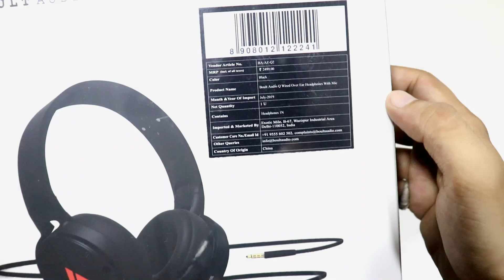Boult Audio Bass Buds Q2 Over-Ear Headphone at Rs. 699 on Amazon | Unboxing & Review in Hindi.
Boult Audio Bass Buds Q2 Over-Ear Headphone

All Earphones List that i Ever Unboxed and Reviewed on Channel.

1. Wired In-Ear Earphones :-

2. Wireless In-Ear Earphones :-

3. Wired Headphones :-

4. Wireless Headphones :-

5. True Wireless Earbuds :-

Help Tech Mania Channel in Return, via buying your gadget from below links
Flipkart Sale

Flipkart Big Diwali Sale 21st to 25th Oct deals

Top TV Deals on Flipkart

1. Vu Pixelight (43 inch) Ultra HD 4K Smart TV

2. MI TV 4X Pro (43 inch) 4K TV

3. Motorola (43 inch) 4K TV

4. Samsung Super 6 (43 inch) 4K Smart TV

5. Thomson (43 inch) Full HD Smart TV

6. Thomson B9 Pro (40 inch) Full HD Smart TV

7. Vu Ultra Smart (40 inch) Full HD Smart TV

8. iFFALCON by TCL (40 inch) Full HD Smart TV

9. Mi TV 4A Pro (43 inch) Full HD Smart TV

Top Washing Machine Deals on Flipkart

1. Onida 6.2 kg Fully Automatic Top Load(11,499)

2. MarQ by Flipkart 6.5 kg Fully Automatic Top Load(11,499)

3. IFB 6 kg 2D Wash Fully Automatic Front Load(21,490)

4. LG 6 kg Inverter Fully Automatic Front Load(24,999)

5. Bosch 6.5 kg Inverter Fully Automatic Front Load(27,490)

Top Refrigerator Deal on Flipkart

1. Whirlpool 190 L Direct Cool Single Door 3 Star Refrigerator(11,490)

2. Sansui Pro Fresh 195 L Direct Cool Single Door 3 Star Refrigerator(11,490)

3. Godrej 190 L Direct Cool Single Door 3 Star Refrigerator(13,490)

4. Samsung 192 L Direct Cool Single Door 5 Star Refrigerator(18,490)

5. MarQ by Flipkart 252 L Frost Free Double Door 3 Star Refrigerator(18,990)

6. LG 260 L Frost Free Double Door 4 Star Refrigerator(24,990)

Some Gadgets that i used :-

*Canon 200D (Single Lens)
(Dual Lens)

*Simpex 333 Tripod

*Zebronics Transformer Keyboard and Mouse Combo

*Motorola Pulse Max Headphone

*Photron P10

*Rnaux Smart Phone Perfumed ANTIBACTERIAL SANITIZER Gel Kit

*Pocket Size World Time Travel Alarm Clock

*Portronics POR 872 Magnetic Mobile Stand (Silver)

*6 in 1 Multi-function Pen

*Shag Electronic Door Lock Alarm Pad Lock